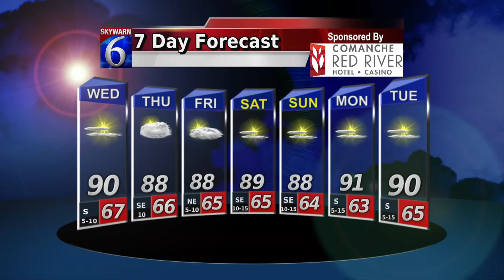Telemundo 9 23 15